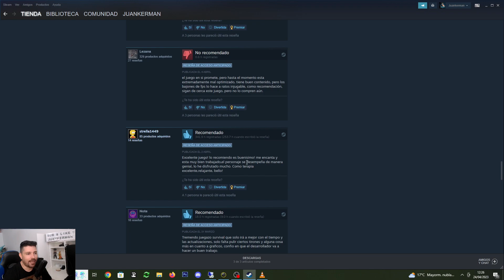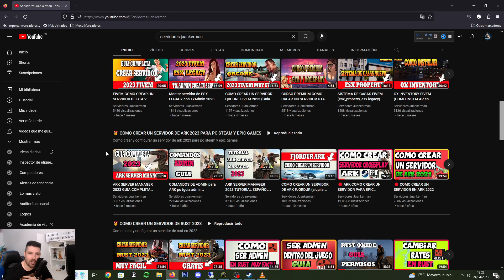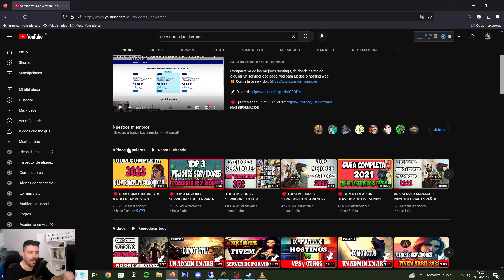MERECE LA PENA NO ONE SURVIVED?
Vale la pena comprar el juego de No one survived